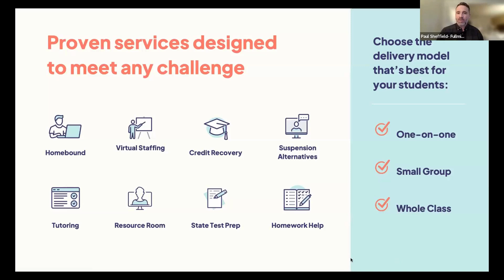ISS, OSS & Medical Need Suspension Rooms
Discover how Fullmind’s virtual suspension room is evolving to support more than just students on out-of-school suspension (OSS). Districts now have the flexibility to include students on in-school suspension (ISS) or short-term medical leave, ensuring continuous learning without disruption. This adaptable solution allows students to put on headphones, log in, and complete assignments, reducing the burden on teachers while keeping students engaged. Perfect for districts aiming to keep students in school, Fullmind’s program provides a reliable, inclusive option that meets diverse needs.